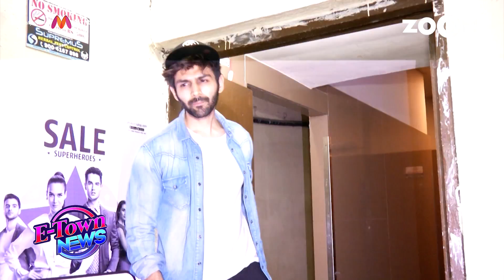Akshay Kumar Promotes 'Gold' With Kunal Kapoor & More | Bollywood News